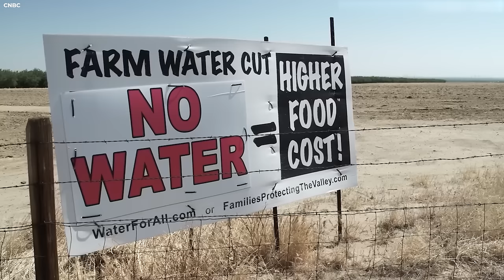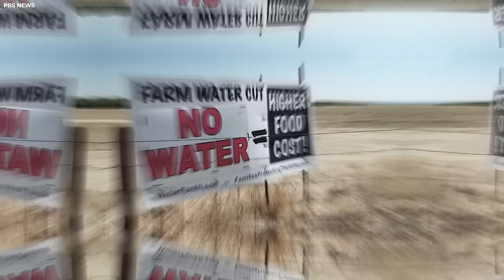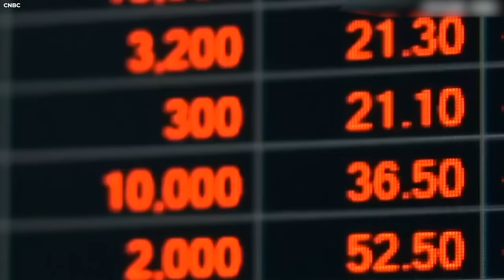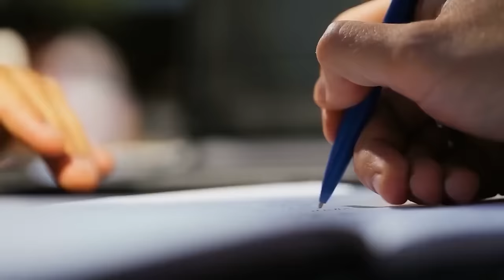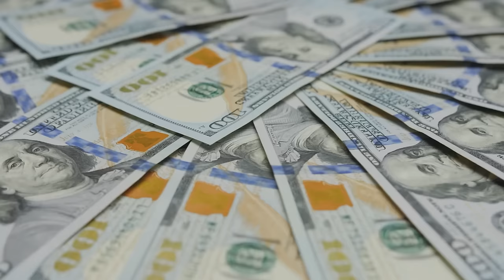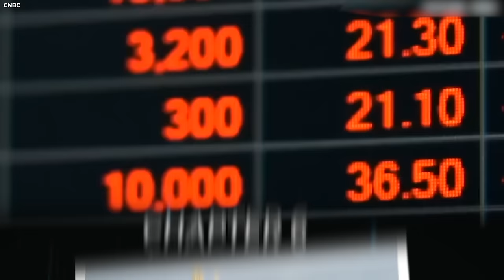Oregons Just Shut Down Farms After Something Terrifying Happened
In a shocking turn of events, the once-thriving agricultural heartland of Oregon is facing an unprecedented crisis. In just the past six months, over a quarter of Oregon’s farms have shut down. Once-thriving agricultural landscapes now lie barren, and generational legacies built on hard work and tradition are being wiped out overnight. What cataclysmic event could upend over a century of farming tradition so rapidly? Brace yourself as we expose the jarring realities unfolding across Oregon's fields, where an unthinkable crisis is taking root. Let’s go!